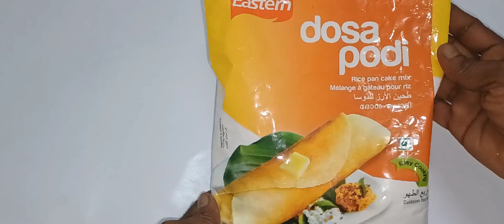എളുപ്പമാണ് ദോശ റെഡി ആക്കാൻ /DhosaRecipe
Ingredients

Dhosha powder. 1/2 cuo
Cooked Rice. 2 spoon
Water. 1 cup
Salt

നല്ല സോഫ്റ്റ്‌ ആയിട്ടുള്ള ദോശ സുന്ദരമായി ആർക്കും തയാറാക്കാൻ പറ്റുന്ന റെസിപ്പി ആണ്. ട്രൈ ചെയ്യുക. ഇഷ്ടം ആയാൽ ഇതുപോലുള്ള ഉപകാരപ്രദമായ വീഡിയോസ് കാണാൻ ചാനൽ subscrib ചെയ്യുക.

Thanks